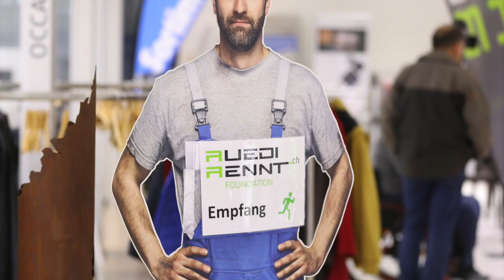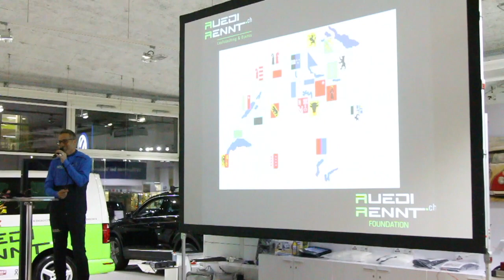Ruedi Rennt PROJEKT 2020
Vorstellung Projekt 2020